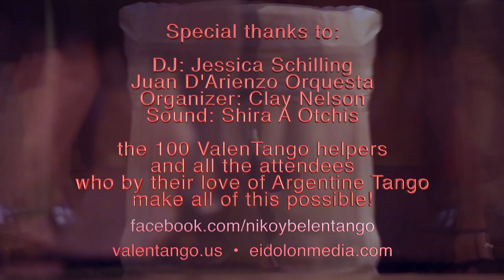Niko Carambas y Belén Martínez - Mano Brava - Francisco Fiorentino - Valentango 2019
A ValenTango 2019 performance of Argentine Tango.
Friday, February 22, 2019 at the DoubleTree by Hilton, Portland, Oregon.

Niko Carambas y Belén Martínez
"Mano Brava"
Francisco Fiorentino

2nd performance of the evening.

ValenTango & Festival Information:
valentango.us • tangoclay.us

Special thanks to:
DJ: Jessica Schilling
Juan D'Arienzo Orquesta
Organizer: Clay Nelson
Sound: Shira A Otchis
and
the 100 ValenTango helpers
and all the attendees
who by their love of Argentine Tango
make all of this possible!